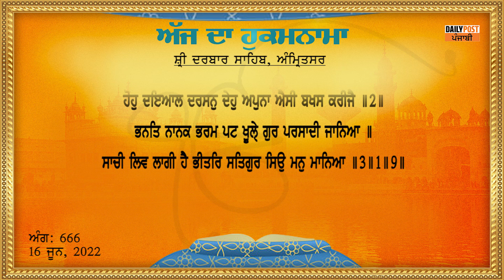Daily Hukamnama From Sri Darbar Sahib 16-06-2022